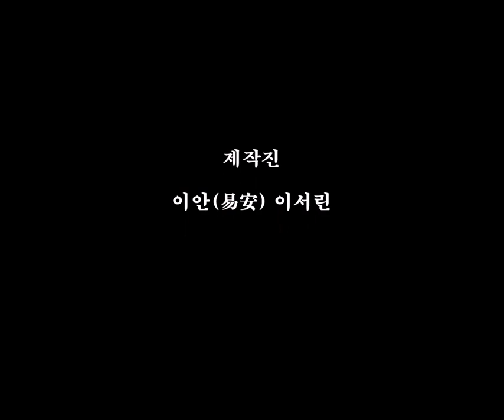사업이 잘되려면 재살띠를 피해라